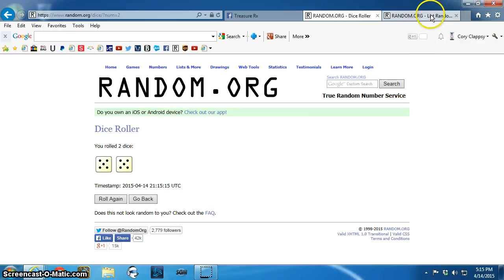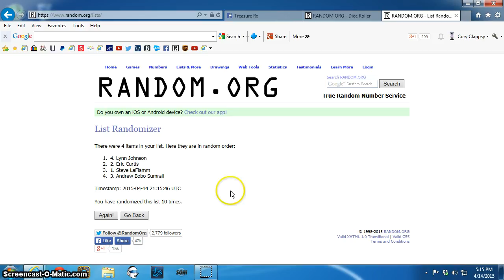1oz Bar # 2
Danna TR